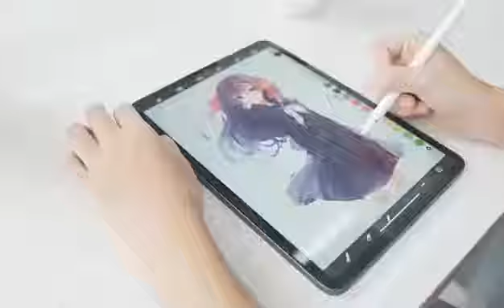Active Stylus Pen Capacitive Touch Screen Pencil For Samsung Xiaomi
Active Stylus Pen Capacitive Touch Screen Pencil For Samsung Xiaomi HUAWEI iPad Tablet Phones iOS Android Pencil For Drawing Pen